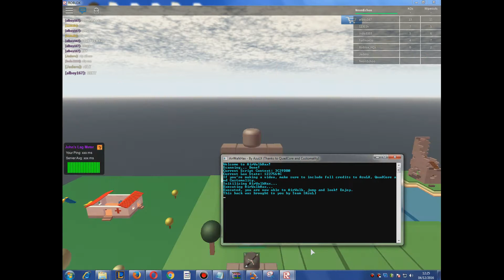AIRWALK EXPLOIT CRATE BY AZULK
LINK: MCHEARTGAMER
LINK2: NEONECHO
CRASHES ALOT